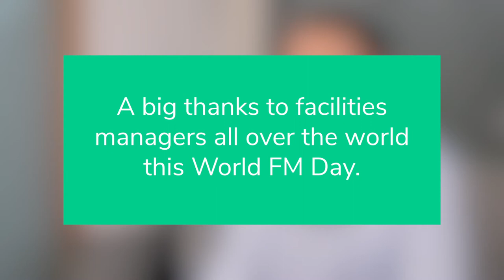How can the process of transitioning to flexi-work be eased for facilities managers?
We are excited to celebrate World's Facilities Managers Day!

A big thank you from CEO John Wang, along with some tips for transitioning to a flexible workspace